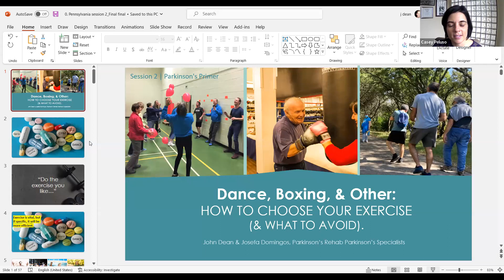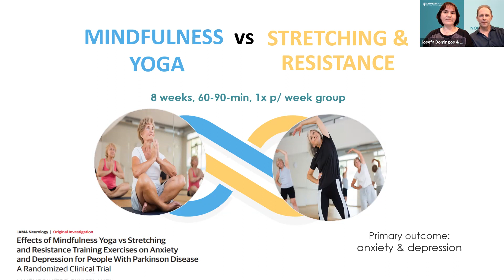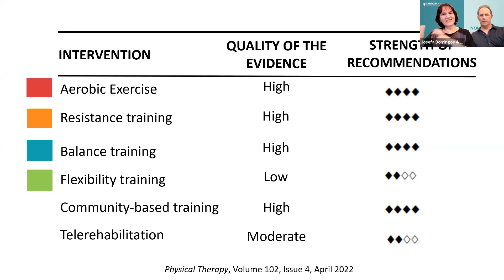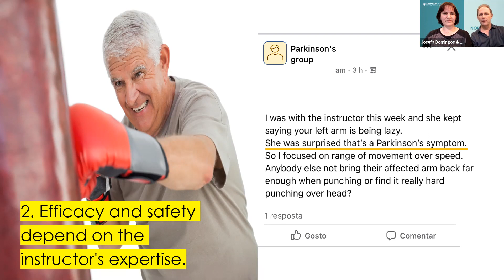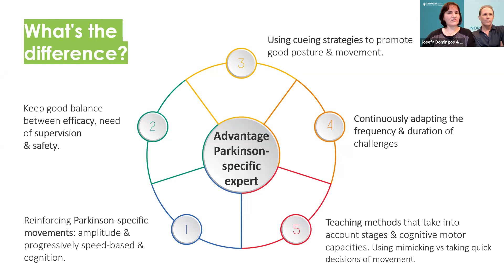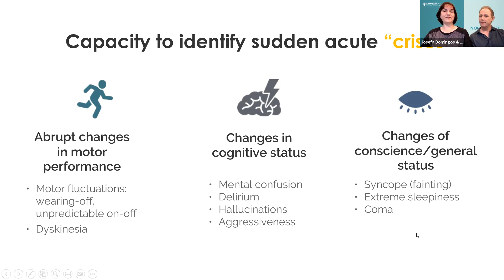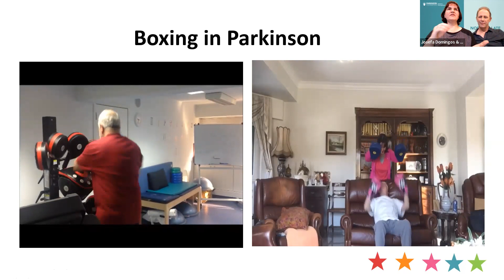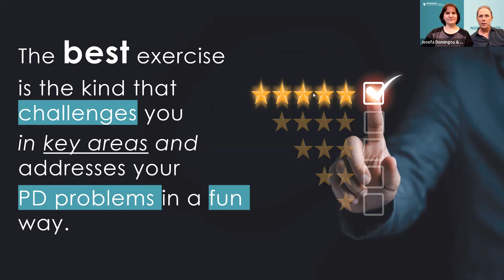Dance, Boxing & Other Exercise Webinar: Parkinson's Primer Session II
Josefa Domingos and John Dean discuss how to choose your exercise for Parkinson's (and what to avoid).  Given the recent proliferation of exercise programs (with or without scientific evidence), people with PD are challenged by how to select the best option. Choosing activities not directly applicable to their specific needs may result in disappointment and blunt motivation for participation in other interventions that could be more beneficial. Watch to learn more!!